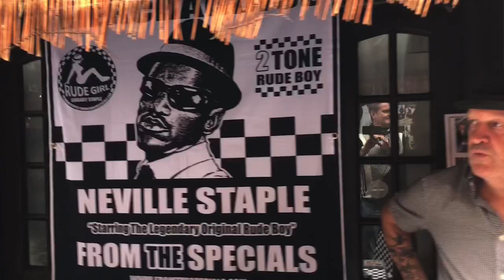Neville Staple @ the 2-tone Village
Neville staple , the specials , Lambretta, Vespa, mods , Scooterists, skinheads , Coventry museum, 2 - tone , two - tone , ska